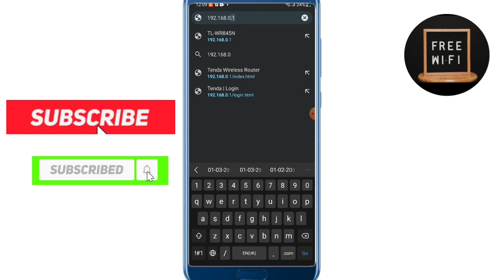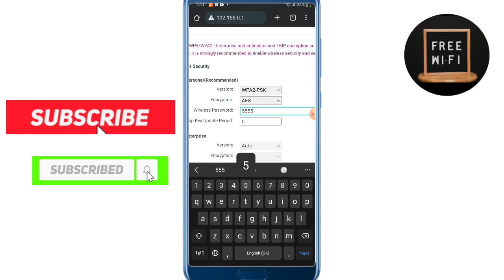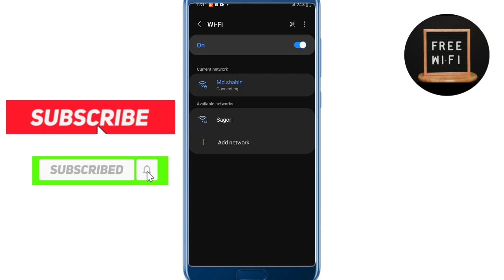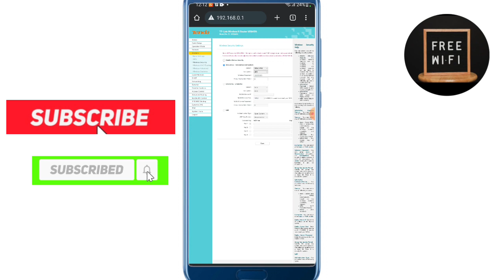Tp-link Router Password Change in Mobile Bangla 2023 Change Wifi Password